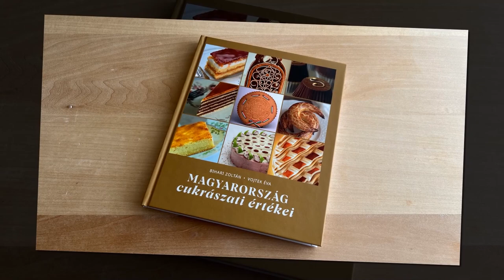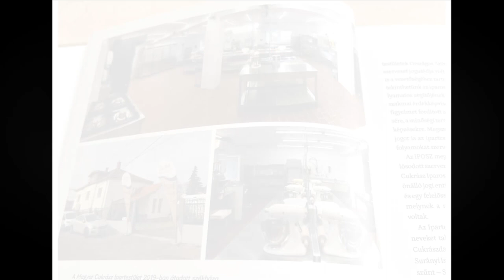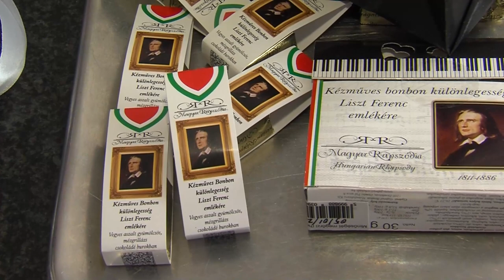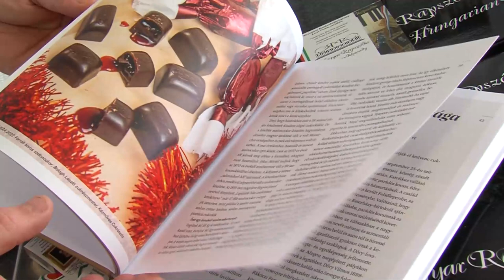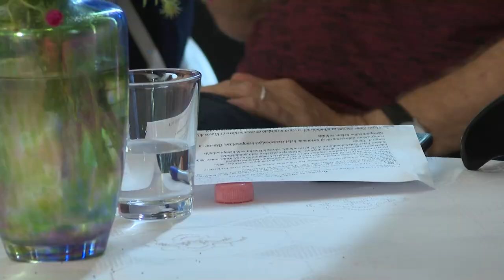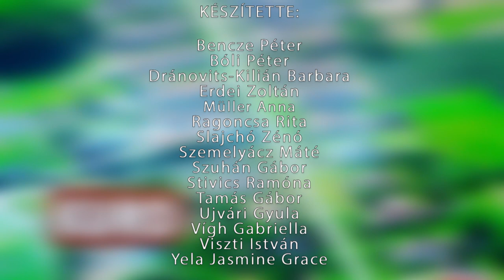Kaposmenti Magazin - 2023.09.26.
Tartalom:
- Magyarország cukrászati értékei Dombóváron - Rákóczi-túrós , Magyar Rapszódia, eredeti recept alapján
- Országos kupasorozat dombóvári állomással - Megtelt a pumpapálya a településen
- Emlékezés és kerekasztal beszélgetés - Balipap Ferenc és a Nyitott ház koncepció a Dombóvári Művelődési Házban
- Felvonulás, szüreti hangulat - Kaposszekcsőn együtt ünnepeltek németek-magyarok